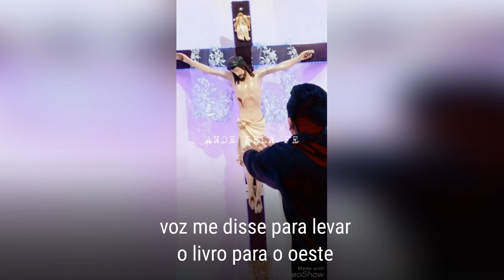ANDE PELA FÉ THYAGO